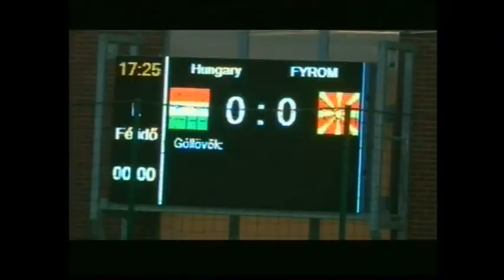Roberto Stojkov - Highlights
football player, left - right wing
FC Sloga Vinica, FC Sileks Kratovo
National team Macedonia U17, U19